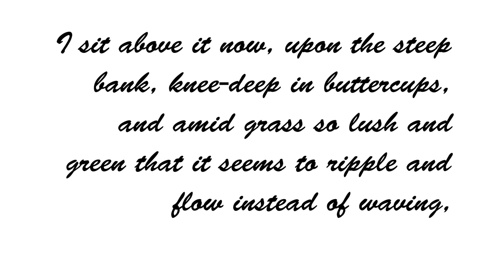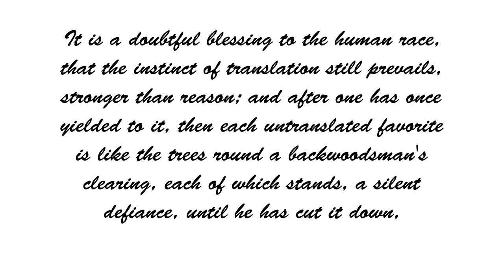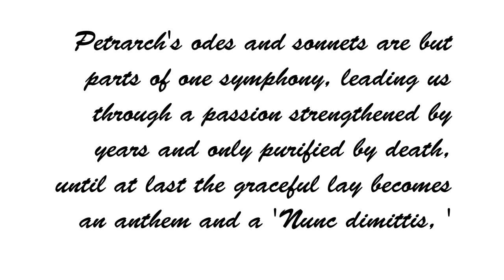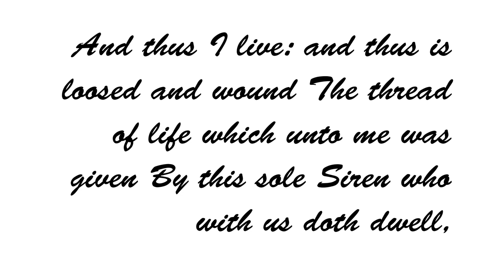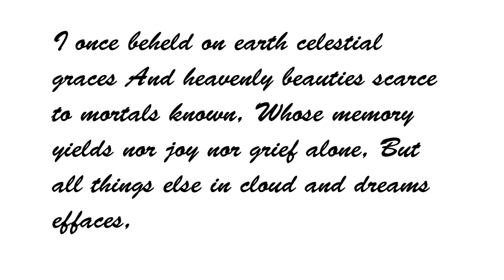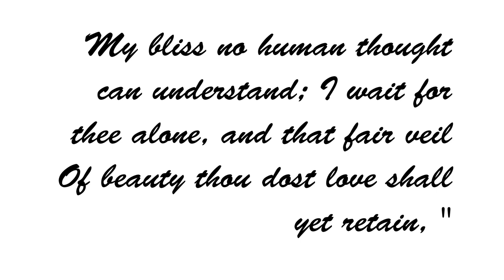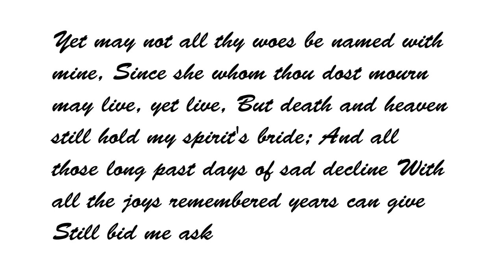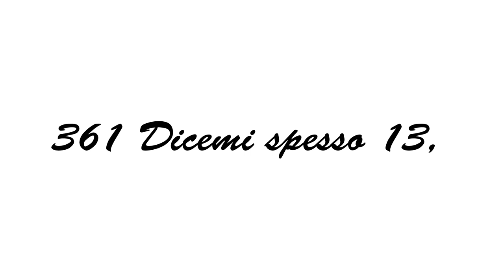Fifteen sonnets of Petrarch, by Francesco Petrarca PG50307